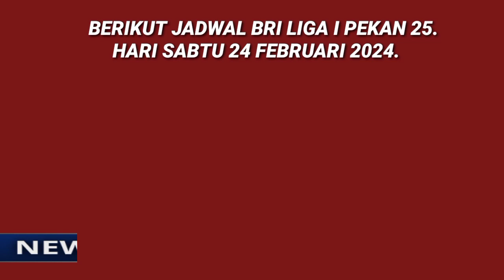Jadwal BRI liga 1 2024 terbaru pekan 25 | kamis 22 februari 2024